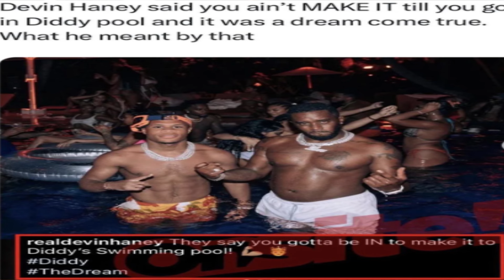Boo Boo It Gang!!! Chicago Comic DESTROYS Diddy!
On today's show, we highlight comments from comedian Corey Holcomb, and co-host of the 5150 podcast, Darlene Ortiz, about Sean "P-Diddy" Combs arrest on federal charges.